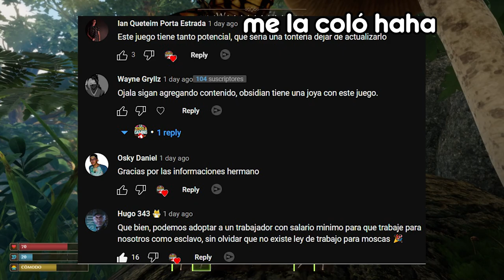🦊 SMALLAND TRUCOS y CONSEJOS para PRINCIPIANTES | Nuevo Juego de Supervivencia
Aquí te muestro 10 consejos para SMALLAND el nuevo juego de supervivencia que todos comparan con GROUNDED hahaha
⚪Vuélvete MIEMBRO del CANAL dandole al BOTÓN "UNIRSE" Arriba!

00:00 EXPLICACIÓN
00:28 RECOGER
00:51 ANTENAS
01:16 ESPADA
01:32 MATERIALES
02:10 CIMIENTOS
02:49 VIAJE RAPIDO
03:29 TRUCO DE SALUD
03:59 ARMADURA
04:36 SEMILLAS
04:51 AGACHARSE
05:17 REPARAR OBJETOS